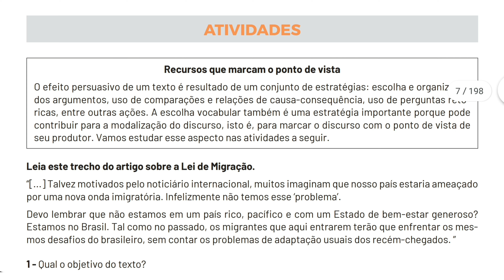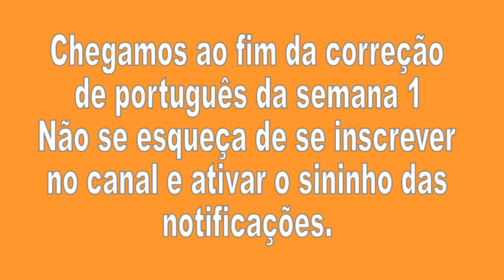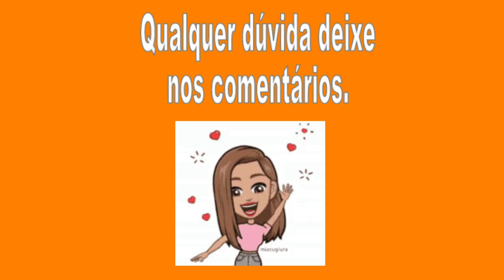Correção Pet 3 (2021) Português Semana 1 8° Ano Ensino Fundamental II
Correção Pet 3 Português Semana 1 8° Ano Ensino Fundamental II